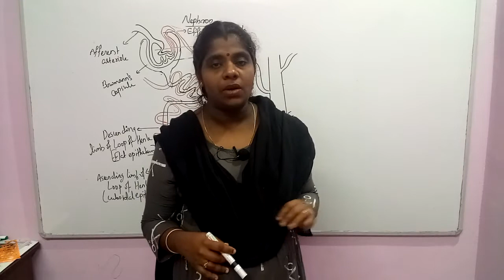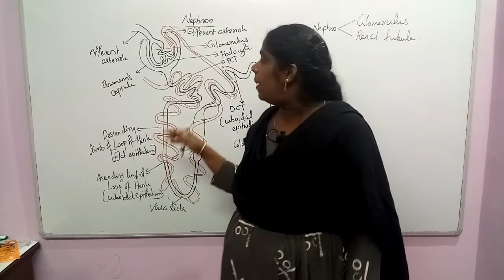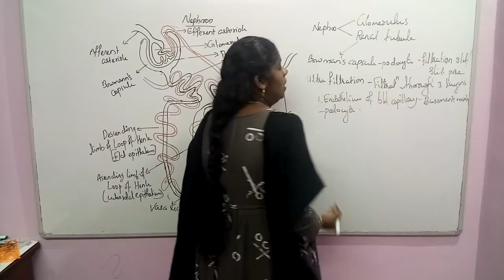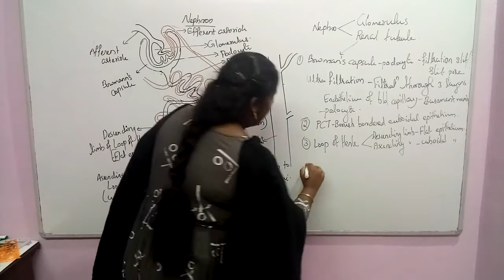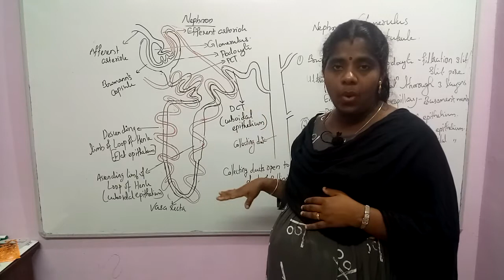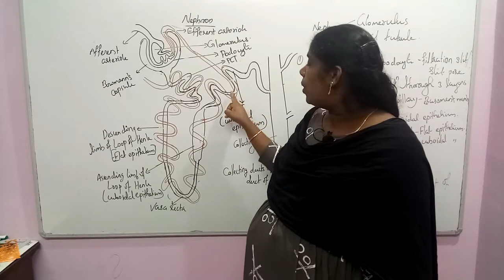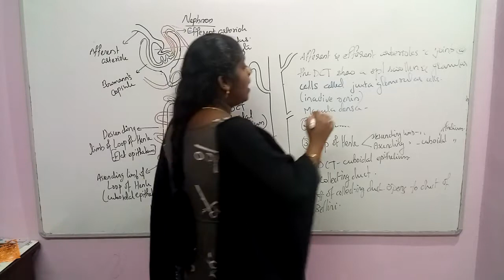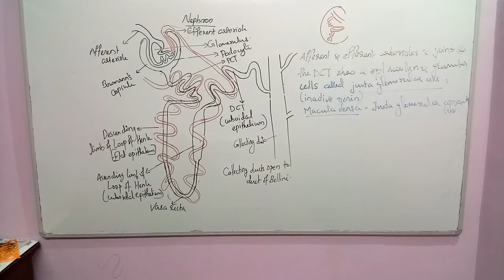Excretory Products And Their Elimination Session 3 NEET Biology Classes In Malayalam (Sumi)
Structure of nephron, cortical nephron and juxta medullary nephron.